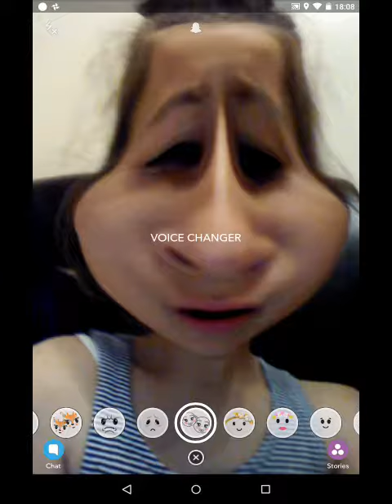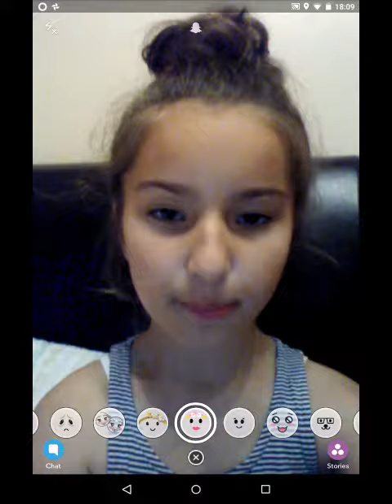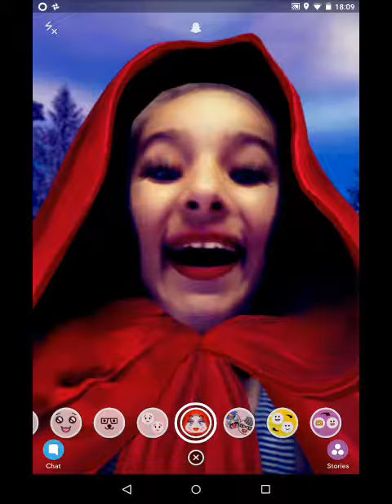Trying Snapchat filters -Alexandra-